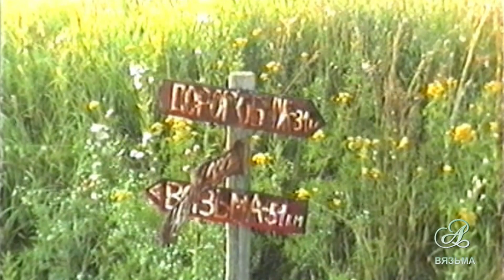Путешествие из Вязьмы в Брянск по старой смоленской дороге. 2004 год.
Рославль, Киров, Фаянсовая. Вишнёвая девятка.